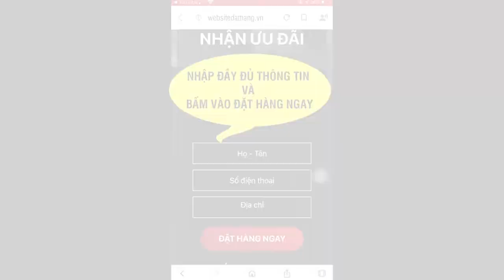An Giấc Hoàn có tốt không ? An Giấc Hoàn giá bao nhiêu ?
An Giấc Hoàn là thực phẩm bảo vệ sức khoẻ có công dụng giúp hỗ trợ dưỡng tâm, hỗ trợ an thần, hỗ trợ ngủ sâu giấc. Giá 750.000 Đồng/ hộp
An giấc hoàn là sản phẩm dành cho người mất ngủ, ngủ không ngon, ngủ không sâu giấc. AN GIẤC HOÀN là một sản phẩm tâm huyết của đội ngũ chuyên gia nhà máy dược phẩm BIGFA và chuyên gia dinh dưỡng TRẦN THU - Phó chủ tịch chuỗi 1600 nhà thuốc BIG FAMILIY

Sản phẩm được nghiên cứu và phát triển dựa trên cơ địa của người Việt Nam, sử dụng công thức từ những kinh nghiệm quý báu từ xa xưa của cha ông để lại kết hợp với công nghệ sinh học hiện đại ngày nay

An Giấc Hoàn có tác dụng giúp hỗ trợ dưỡng tâm, hỗ trợ an thần, hỗ trợ ngủ sâu giấc, hỗ trợ cải thiện tình trạng căng thẳng thần kinh, mệt mỏi do mất ngủ.

An Giấc Hoàn là thực phẩm bảo vệ sức khoẻ có công dụng giúp hỗ trợ dưỡng tâm, hỗ trợ an thần, hỗ trợ ngủ sâu giấc, hỗ trợ cải thiện tình trạng căng thẳng thần kinh, mệt mỏi do mất ngủ.

Lưu ý: Sản phẩm là thực phẩm bảo vệ sức khoẻ đã được Cục ATTP – Bộ Y tế cấp phép lưu hành toàn quốc, không phải thuốc, không thay thế thuốc chữa bệnh!

Cách sử dụng An Giấc Hoàn
Để sử dụng hiệu quả quý vị nên sử dụng theo chỉ định của bác sĩ, người có chuyên môn. Dưới đây là liều tham khảo từ nhà sản xuất đưa ra: Ngày uống 3 lần, mỗi lần 8-10 viên.

Đối tượng sử dụng An Giấc Hoàn
An Giấc Hoàn sử dụng cho người mất ngủ, khó ngủ, người ngủ không sâu giấc, giấc ngủ đến chậm, người bị căng thẳng thần kinh.

Trong 45g viên hoàn cứng (tương đương 562 viên) An Giấc Hoàn có chứa các thành phần từ thảo dược tự nhiên sau:

Cao mạch môn đông: 3,375g
Cao toan táo nhân: 13,5g
Cao sa nhân: 2,25g
Cao dạ giao đằng: 6,75g
Cao ngũ vị tử: 2,25g
Cao rau đắng biển: 6,75g
Cao khô thái tử sâm: 1,125g
Cao long đởm thảo: 4,5g
Phụ liệu: Tinh bột sắn, mật ong, sáp ong, than hoạt tính vừa đủ.

Lưu ý sử dụng An Giấc Hoàn
Sản phẩm Ân Giấc Hoàn không phải là thuốc không có tác dụng thay thế thuốc chữa bệnh.
Không sử dụng cho người mẫn cảm với bất kỳ thành phần nào của sản phẩm.
Không dùng cho người đang vận hành máy móc, tàu xe.
Không sử dụng sản phẩm khi có dấu hiệu hư hỏng, không đảm bảo an toàn.
Bảo quản sản phẩm
Để nơi khô mát, tránh ánh sáng trực tiếp
Quy cách đóng gói sản phẩm
Hộp 30g, đóng trong lọ thuỷ tinh, vỏ giấy màu đen, in chữ màu đỏ, có hình mô phỏng não bộ. Tiêu chuẩn bao bì đạt tiêu chuẩn an toàn thực phẩm.

Hạn sử dụng sản phẩm
Hạn sử dụng. 36 tháng kể từ ngày sản xuất. Thông tin chi tiết xem trên tờ hướng dẫn sử dụng sản phẩm đi kèm trong hộp.

An Giấc Hoàn mua ở đâu
Hiện An Giấc Hoàn có thể được bán tại các nhà thuốc, quầy thuốc trên toàn quốc. Hiện sản phẩm cũng đang có bán chính hãng tại hệ thống Nhà Thuốc Thân Thiện.

An Giấc Hoàn giá bao nhiêu
Giá bán An Giấc Hoàn hiện nay trên thị trường là: 750.000đ/ 1 hộp. Giá bán trên có thể đã bao gồm cả cước phí vận chuyển.

ĐẶT MUA NGAY
Giá 750.000 Đồng/ hộp
1 lọ = 750.000 VNĐ / 2 lọ = 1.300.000 VNĐ
3 lọ = 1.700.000 VNĐ / 4 lọ = 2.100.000 VNĐ (tặng thêm 1 an thần trà)